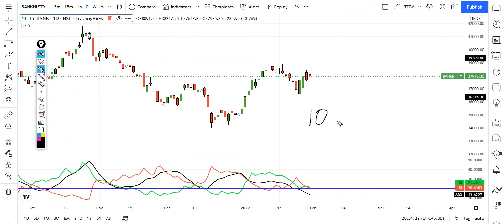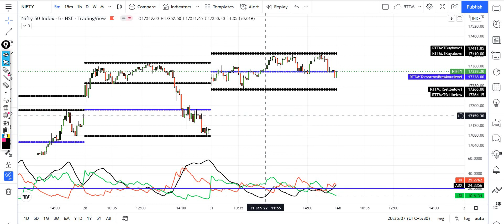ఈ BUDGET రోజు ఎలా ఉండబోతుంది | BANK NIFTY & NIFTY TRADING LEVELS (01/02/2022) | BUDGET DAY LEVELS